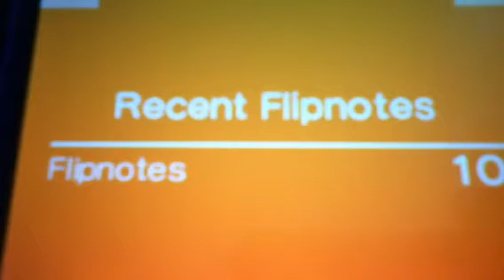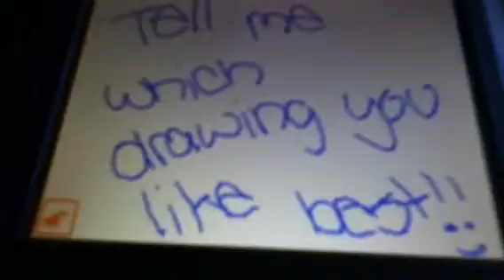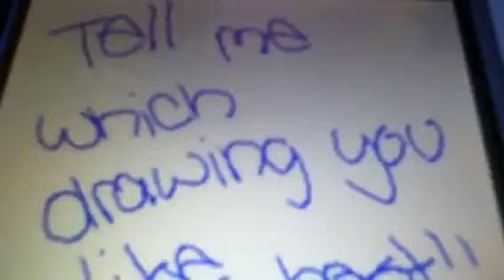My wolf drawings